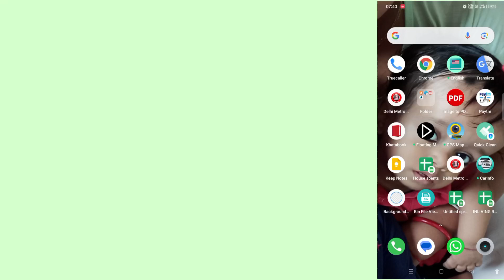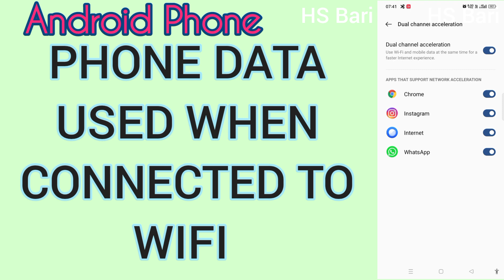why phone data used when connected to wifi in Android mobile phone